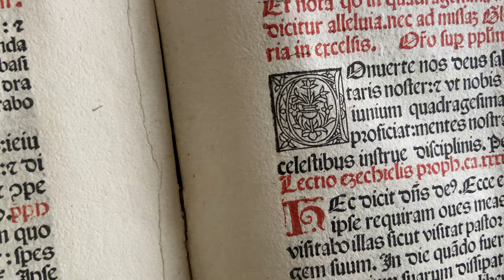Le campane di Rho (MI) - Regina Coeli e concerto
Rho (MI), Chiesa Prepositurale Plebana di San Vittore
Concerto di 9 campane in Do3 (Felice Bizzozero 1850; Re, Do4, Si3 Roberto Mazzola 1962)

Concerto solenne per il Regina Coeli nella festa patronale di san Vittore

La chiesa di San Vittore fu edificata nel X secolo sull'area di un antico edificio di culto del VII secolo, anch’esso dedicato al soldato romano. La storia del borgo di Rho è basata sugli scavi archeologici condotti nell’area di questa chiesa, i cui reperti sono tutti databili tra il IV e il V secolo. La chiesa parrocchiale è citata in alcuni preziosi documenti del XI secolo, uno dei quali reca la data 1080. A differenza dell'attuale edificio sacro, l’ingresso dell'antica prepositurale era situato sul lato dell'odierna piazza Visconti, che ospitava un’importante area cimiteriale. La parrocchia di San Vittore ottenne il titolo di chiesa prepositurale nel 1398, benché ai fini civili questa risultasse ancora sottoposta alla pieve di Nerviano. La chiesa venne restaurata nel 1596, conservando pressoché intatte le sue dimensioni originali, che ben presto diverranno inadatte a contenere il numero crescente dei fedeli. La prepositurale di San Vittore ottenne l’elevazione a sede plebana nel 1602, quando le vennero assegnate alcune parrocchie dell’antica pieve di Nerviano. Nel corso del XIX secolo la chiesa prepositurale appariva talmente piccola e degradata che si decise per un nuovo restauro con relativo ampliamento, a discapito del terreno antistante un tempo dedicato alle sepolture. Qualche giorno prima dell'inizio dei lavori il prevosto considerò migliore l'idea di abbattere la chiesa, in modo da ricostruirla ex novo con la facciata rivolta a est. In occasione dei lavori di demolizione dell’antico edificio fu rinvenuta nel sottotetto la mummia dell’arcivescovo Leone da Perego, qui trasportato da san Carlo Borromeo perché a Legnano gli veniva tributato un culto non permesso dalla Chiesa. La nuova pieve venne edificata in stile neoclassico a partire dal 14 settembre 1834, festa dell'Esaltazione della Santa Croce, seguendo il disegno degli architetti Gaetano Besia e Giulio Aluisetti. Il primo progetto prevedeva due torri campanarie gemelle di trentaquattro metri; sul campanile di destra furono collocate sei nuove campane del varesino Felice Bizzozero, che nel 1850 aveva fuso questo concerto a Milano. La costruzione della chiesa fu terminata il 18 ottobre 1847, mentre la solenne consacrazione ebbe luogo il 7 novembre 1880 per mano dell’arcivescovo Luigi Nazari di Calabiana. In questo arco temporale l’architetto Giacomo Moraglia aveva aggiunto il pronao neoclassico, a completamento della facciata. Nel 1889 si riscontrarono alcuni seri problemi di staticità nella torre campanaria di sinistra e si decise prontamente di abbatterla, rinforzando e innalzando quella di destra fino a farle raggiungere i cinquantotto metri attuali. All’inizio del Novecento la chiesa venne arricchita con numerosi dipinti, ideati da don Ambrogio Moioli ed eseguiti dal milanese David Beghè, autore di numerosi interni di altre chiese della diocesi di Milano. Nel 1962 si decise di ampliare il concerto da sei a nove campane, con l’aggiunta di tre bronzi più piccoli della fonderia Mazzola e l’elettrificazione del complesso. Sul campanile vennero montate anche altre due campane, utilizzate come richiamo. Il maggiore dei due richiami, ancora oggi collocato sul campanile, venne fuso dalla fonderia Barigozzi su disegno dell’architetto Ratti di Rho, che volle richiamare l’antica sagoma gotica. Il minore dei due, calato dalla torre durante il rifacimento del castello delle campane nel 2018 e non più rimontato, proveniva dall’oratorio di San Luigi Gonzaga, oggi Auditorium Carlo Maggiolini. Non si hanno notizie riguardo le campane precedenti alle Bizzozero, mentre l'organo della cantoria venne realizzato da Bernasconi nel 1895 e successivamente restaurato nel 1921 e nel 2006. La cappella musicale Pueri Cantores utilizza nelle celebrazioni un secondo organo di minori dimensioni, le cui canne sono collocate dietro l'altare maggiore. Nella piazza antistante la chiesa si trova la Croce della peste, posta inizialmente all'incrocio delle vie. Dopo essere stata spostata nel 1927 a fianco della chiesa, nel corso del 1998 la colonna è stata ricollocata nel luogo originario durante il riassetto urbanistico della piazza. Nel ricomporre l'antica croce è stata rinvenuta una teca arrugginita, all’interno della quale erano contenute undici reliquie donate il 7 dicembre 1663.

0:00 Intro
2:21 Regina Coeli
3:30 Concerto